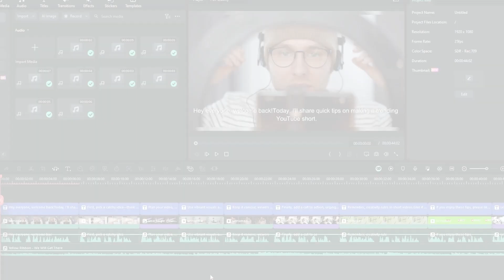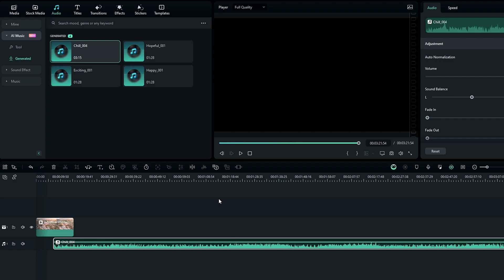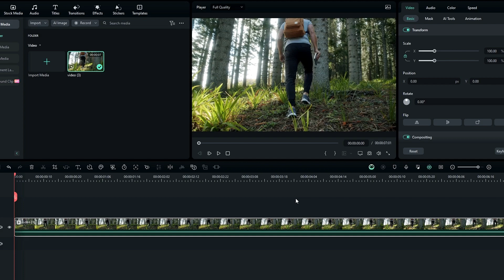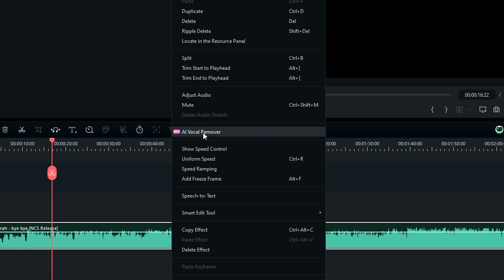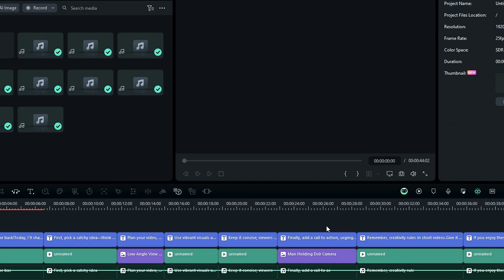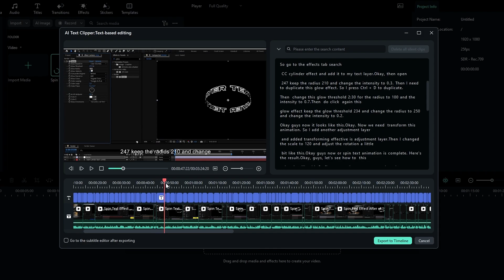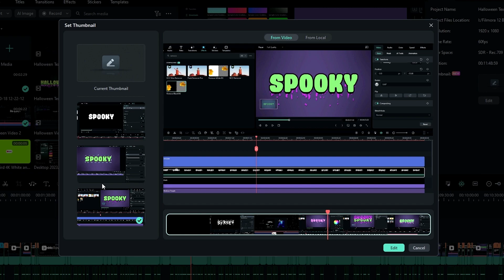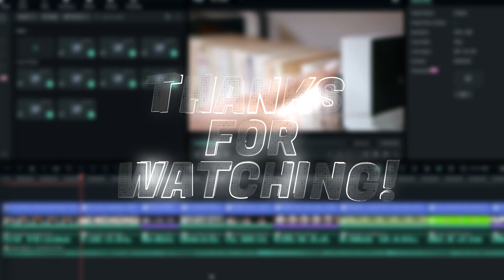These AI Features are INSANE! | Filmora 13 New AI Features Review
Welcome to Creative Graphicz! Get ready for an looking what are the new AI features in Filmora 13! This update is packed with New exciting AI features. Let's dive into a world of endless creativity together! 😄

We look forward to inspiring you with more exciting content. 😄

💠Video Include:
filmora 13
Wondershare Filmora 13 tutorial
filmora 13 Features
filmora video editor tutorials
filmora 13 updates
new features in Filmora 13
filmora tutorials
filmora 13 complete tutorial
Wondershare Filmora video editor
New Ai Features in Filmora 13
Filmora Copilot